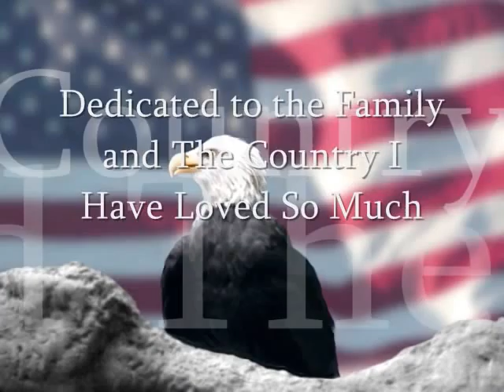This Is Freedom